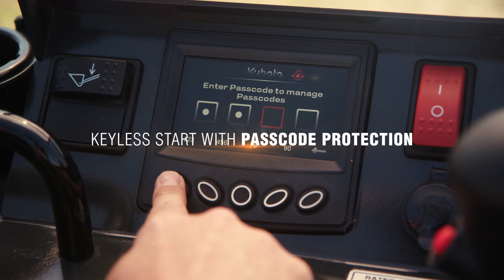The Kubota SCL1000: Compact stand-on track loader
Tight spaces? No problem. The Kubota SCL1000 stand-on track loader is just 36 inches wide, but built for tough landscaping jobs.

Get to know the versatile range of attachments and time saving features to get the job done.